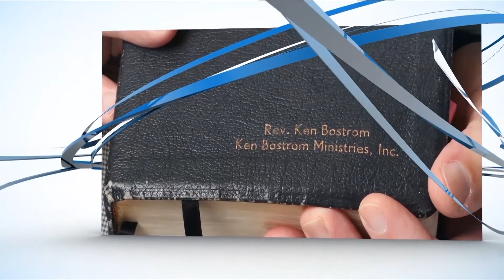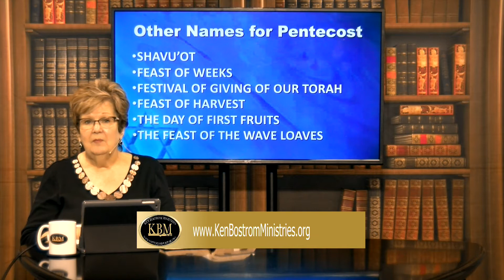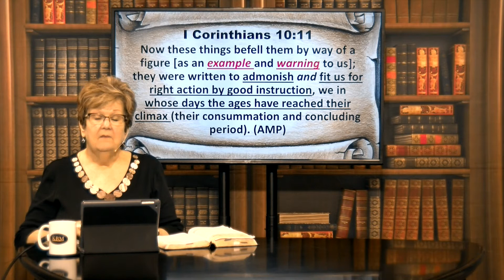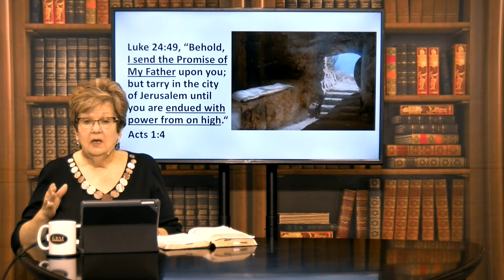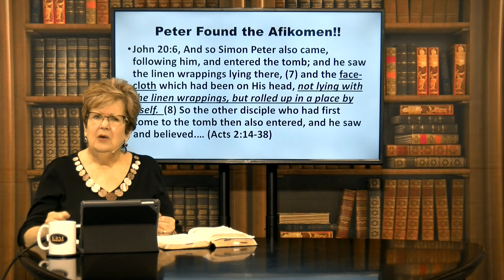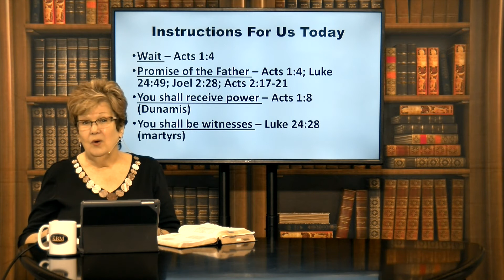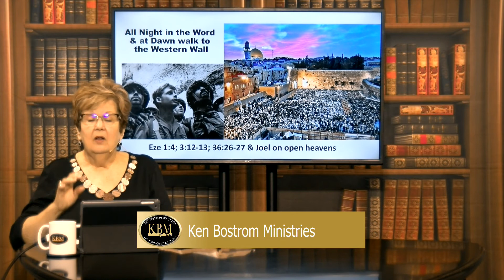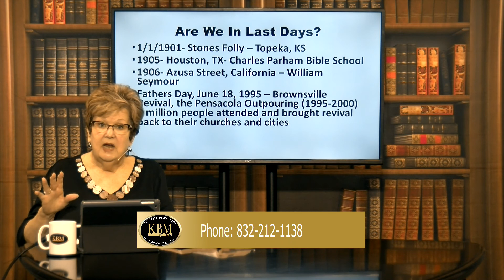Ken Bostrom Ministries - Mary Bostrom - Will This Be A Historic Pentecost? - Episode 283